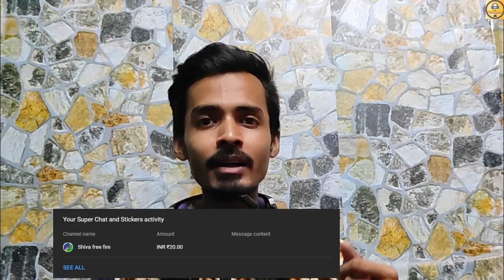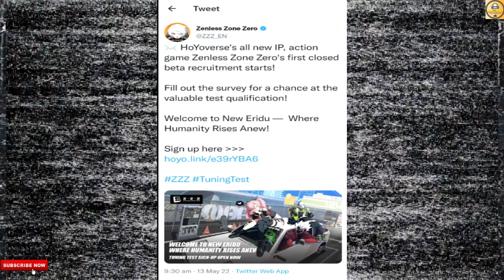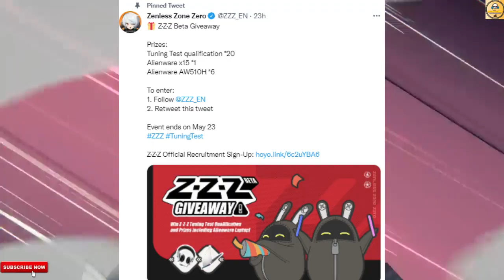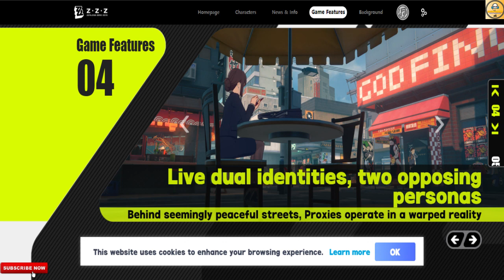Zenless Zone Zero (Android/iOS) | New Trailer | How To Sign Up? | Update | Hindi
Hi, Everyone, We Are On Indian Gaming Channel. In This Todays Video, You Get Information About Hoyoverse Upcoming 2022 Game Zenless Zone Zero (ZZZ). The First Test Sign Up Was Started.

Credit-

2.

1. Zenless Zone Zero
2. Zenless Zone Zero Trailer
3. Zenless Zone Zero Release Date
4. ZZZ Hoyoverse
5. Zenless Zone Zero Sign Up
6. Zenless Zone Zero Hindi
7. Zenless Zone Zero Update
8. Zenless Zone Zero Game

Follow Me-

Logo Credit-

1. REDMI Note 10 Pro-

2. Tripod-

3. Headphone-

4. Microphone-

Content Support-

2. Paytm- Coming Soon

Chapters-

00:00 Game Clip
00:18 Intro
01:21 How To Sign Up?
02:51 Game Details
04:09 Outro